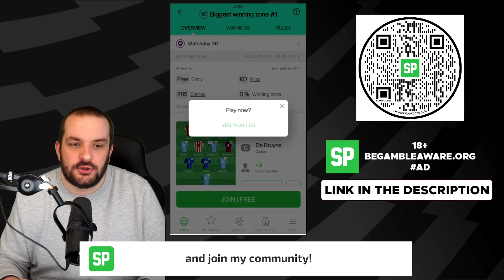FPL TEAM SELECTION DOUBLE GAMEWEEK 36 | FANTASY PREMIER LEAGUE 2021/22 TIPS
Welcome to my FPL Team Selection video for Gameweek 36.

In this video I take you through my team, thoughts on transfers, changes and captaincy and what moves I'm thinking about when locking in my Fantasy Premier League team for GW36.

Previous FPL Finishes:

2010/11 - 20,698
2011/12 - 10,463
2012/13 - 15,557
2013/14 - 104,345
2014/15 - 8,492
2015/16 - 92,554
2016/17 - 4,935
2017/18 - 21,436
2018/19 - 12,731
2019/20 - 162,555
2020/21 - 1,294